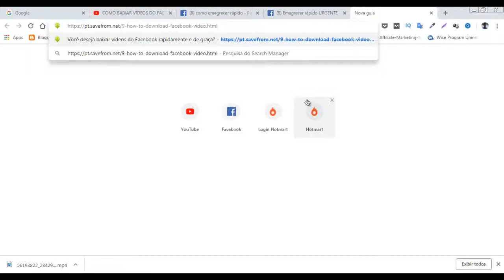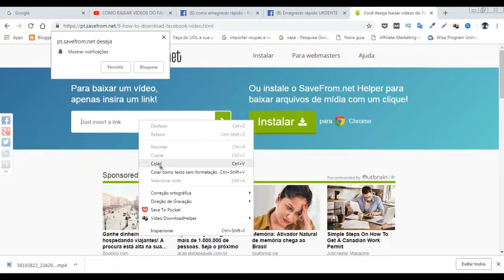Como Baixar Vídeos do Facebook No Computador Pc Sem Aplicativo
■ Descrição
Como Baixar Vídeos do Facebook No Computador Pc Sem Aplicativo, através do site é o jeito mais prático e fácil que encontrei.

OUTRAS TAGS: